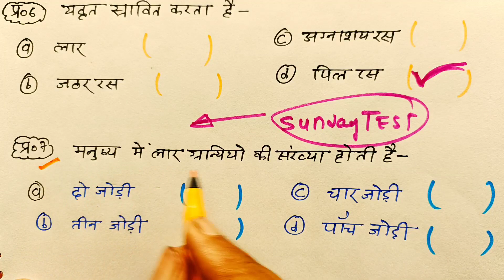Sunday Test-01|science most important objective question test||test class 10 2022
Hello student welcome to my channel is video mein Mane aap logon Ko class 10 science ka ka test liya hai Sunday ko to video dekh kar aap log test jarur dijiye

Topic covered
1-Class 10 science test
2-Class 10 Sunday test
3-Class 10 science Sunday test
4-Science vvi objective question test
5-Most important objective question
6-Important objective question test